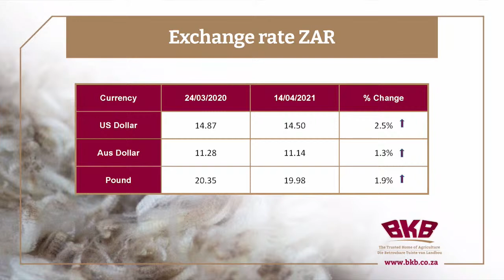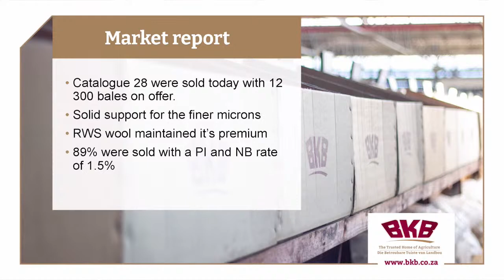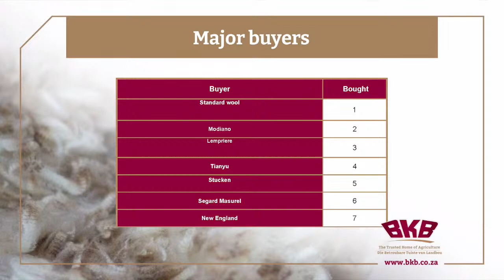BKB National Market Report | 14 April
Thank you for joining. The report will start at 18:00.